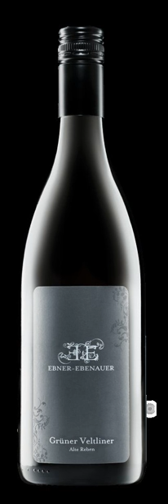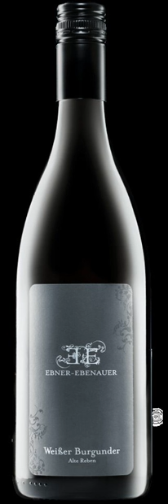Auf ein Glas Wein mit Marion Ebner-Ebenauer (WVLG043)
Hallo und herzlich Willkommen zu WVLG043!

Die sehr hohe Qualität des österreichischen Weins spiegelt sich in jeder Verkostung und in jedem Interview wider. Ich bin deshalb sehr froh, hier in meinem Podcast Österreich zwar einen großen, aber mehr als angemessenen Raum einzuräumen. Die österreichischen Winzer produzieren in der breiten Masse inzwischen ein Qualitätsniveau was international kaum überboten wird. Neben der weißen Hauptrebsorte gibt es viele Anbauregionen mit vielen verschiedenen Rebsorten, die es zu entdecken gilt. Eine dem Namen nach schon exponierte Ecke ist das Weinviertel nordöstlich von Wien gelegen. Hier am Rande des Pannonischen Beckens werden hervorragende Wein erzeugt. Die Konkurrenz ist groß, dennoch tun sich manche Winzer ganz besonders hervor: So auch die äußerst sympathische Marion Ebner-Ebenauer zusammen mit ihrem Mann aus Poysdorf. Sie arbeiten nicht nur weitgehend biodynamisch und verfolgen kompromisslos eine nachhaltige Weinerzeugung, sie wissen auch mit einem tendenziell burgundischen Weinstil zu überzeugen. Kraftvolle, komplexe Weine mit eher leichtem Körper und elegant, zurückhaltenden Auftreten. Klar, der Grüne Veltliner spielt auch hier eine wichtige Rolle, aber auch Rebsorten aus der Burgunderfamilie (Pinot noir, St. Laurent, Weißer Burgunder, Chardonnay) werden bestens ausgebaut. Lasst Euch beeindrucken von den völlig zurecht hoch dekorierten Weine!

Die 5 verkosteten Weine waren:
1. Grüner Veltliner „Hermanschachern“, 2020
2. Grüner Veltliner „Alte Reben“, 2019
3. Grüner Veltliner „Black Edition“, 2018
4. Weißer Burgunder „Alte Reben“, 2019
5. St. Laurent „Alte Reben“, 2017

Die Weine kannst Du bei gut sortieren Weinhändlern bestellen oder nimmst direkt Kontakt mit den Winzern auf.

Den Grünen Veltliner "Black Edition" habe ich einige Tage später nochmals verkostet und in der Episode besprochen, nach dem ich ihn etwa 7 Stunden karrafiert habe. Dieser ganz besondere Weißwein benötigt nämlich einiges an Luft, um sein ganzes Potential zu entfalten. Dies konnte ihm leider nicht während der Aufnahme eingeräumt werden.

Ich wünsche Euch viel Spaß beim Hören und Probeiren und sende Euch genußreiche Grüße aus München

Euer Florian
Weinakademiker – Diploma in Wine and Spirits (DipWSET)

Chapters:
00:00:00 Auf ein Glas Wein mit Marion Ebner-Ebenauer (WVLG043)
00:00:07 Begrüßung & Einleitung
00:04:29 Marion Ebenauer stellt sich und ihren Betrieb vor
00:47:00 1. Verkostung: Grüner Veltliner „Hermanschachern“ 2020
00:59:55 2. Verkostung: Grüner Veltliner „Alte Reben“ 2019
01:10:53 3. Verkostung: Grüner Veltliner „Black Edition“ 2017
01:19:47 4. Verkostung: Weißer Burgunder „Alte Reben“ 2019
01:26:16 5. Verkostung: St. Laurent „Alte Reben“ 2017
01:40:00 6. dekantierte Verkostung: Grüner Veltliner „Black Edition“ 2017
01:54:29 Ausblick und Verabschiedung